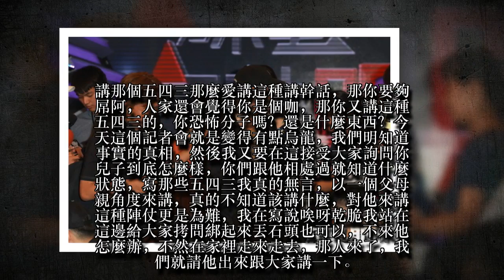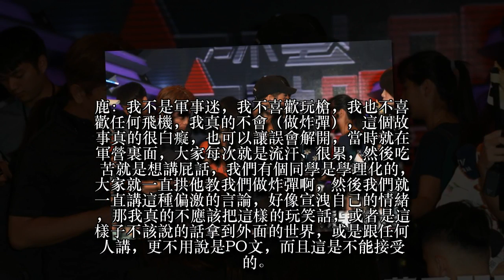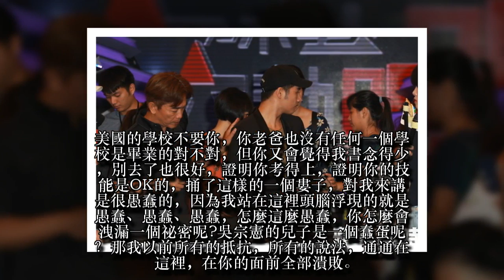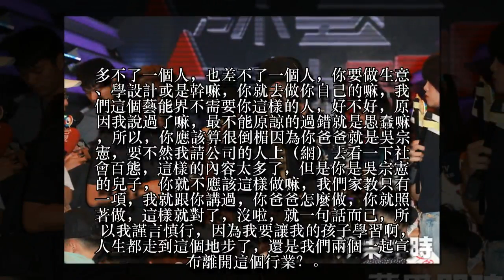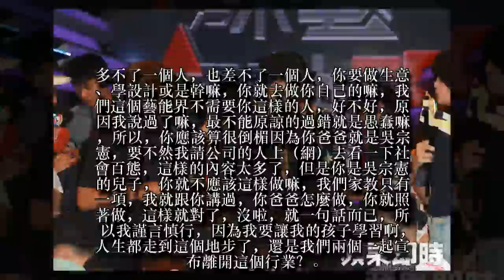【道歉全文】憲哥怒斥「你是在屌什麼」 兒鞠躬謝罪：我非常白痴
綜藝天王吳宗憲19歲兒子吳睿軒（鹿希派）昨在私人IG限時動態上發恐嚇文，引發軒然大波，言論恐已觸犯《刑法》恐嚇公眾罪，可能面臨兩年以下有期徒刑，吳睿軒昨晚已前往市刑大接受訊問。今父子倆一起開記者會，吳睿軒鞠躬道歉，吳宗憲記者會全程面色凝重，講到激動處眼眶泛紅，時而皺眉怒瞪兒子，還一度氣到說不出話來，並替兒子宣布退出演藝圈，最後心痛地伸手推兒子離開現場。全文如下：
（吳宗憲以下簡稱憲、鹿希派簡稱鹿、記者簡稱記）
憲：「這個事情我是跟他講要當個男人，19歲多，生日過了就20歲了嘛，真的是算不小，自己要去扛這些事情，我現在並不想要為他說些什麼，該怎麼處理就怎麼處理，人生又不是活到19歲就結束，後面日子還很多，應該要學會怎麼應對這些，而且我常在我的節目裡面講的一個東西，董事長最大的罪過，就是不賺錢。諧星最大的罪過就是不好笑，那…兒子，你真的不好笑。講那個五四三那麼愛講這種講幹話，那你要夠屌阿，人家還會覺得你是個咖，那你又講這種五四三的，你恐怖分子嗎？還是什麼東西？今天這個記者會就是變得有點烏龍，我們明知道事實的真相，然後我又